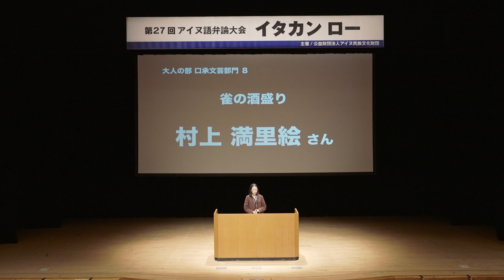村上満里絵 様 雀の酒盛り